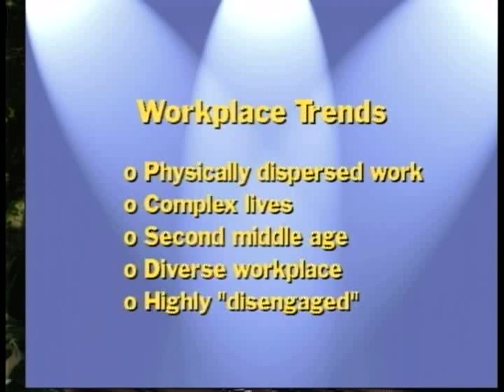Cynthia Scott, MiddleAge Career Transition (Part 3 of 3)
'You're Hired!' television show episode #26: Steve Piazzale, Ph.D., Career/Life Coach interviews Cynthia Scott, Senior Vice President of Product Development. Cynthia discusses the 2nd middle age career transition—what folks from 55-75 can be doing with their lives. She presents fascinating future work trends and shows us what we can do to become a great leader or manager.
Helping you get the work you want and deserve. For more information about career coaching please visit:

You're Hired! is a production and broadcast of Pacifica Community Television 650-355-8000). PCT broadcasts on local cable channel 26, and on the web